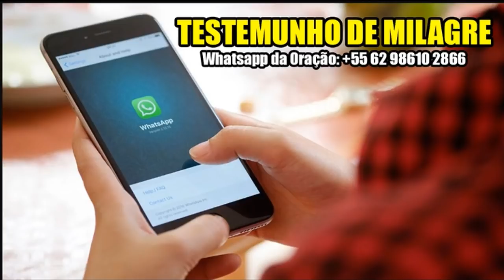ORAÇÃO FORTE PARA DESFAZER: TRABALHOS DE MACUMBA, FEITIÇOS E ENCANTAMENTOS. ORAÇÃO DO DIA 31/08/2017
São 40 dias de oração e hoje é o 3º dia de oração. ASSISTA E COMPARTILHE !

DO DIA 09/08 A 06/09/2017
Endereço da Igreja: Rua Presidente Kennedy Nº 52 Setor Central (Prox. Do Correios) - Comunidade Apostólica KAVOD ( Domingo começa ás 19:00 e na Quarta Feira ás 19:30) - Pr.Eliseu Lustosa

AG: 3621 CT. POUPANÇA: 5385-0 OPERAÇÃO,023 (ELISEU LUSTOSA)